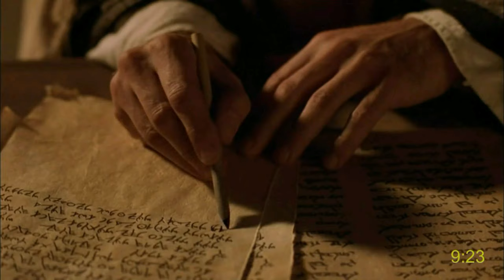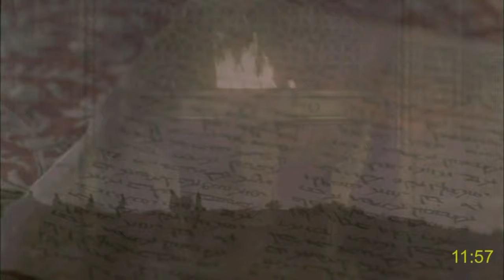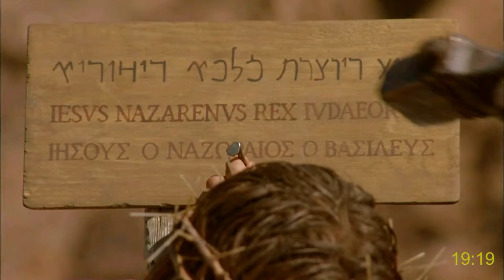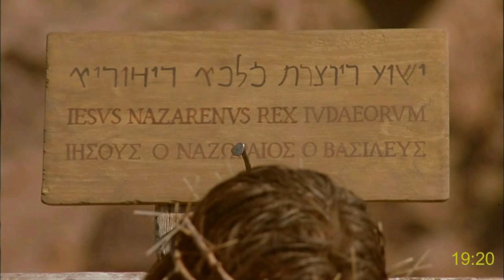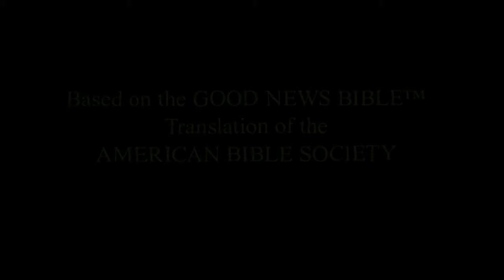Malayalam full movie: JOHANA - യോഹ. | The Gospel of John | യേശു: നിത്യജീവൻ എങ്ങനെ സ്വീകരിക്കാം-Audio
00:00 - Chapter 01 John the Baptist & Jesus' first followers
12:03 - Chapter 02 A Miraculous Wedding & Jesus Angry at the Temple
19:12 - Chapter 03  It need to be born again - Encounters of Nicodemus and John with Jesus
24:35 - Chapter 04  Jesus and the Samaritan Woman: The Gift of God
33:26 - Chapter 05  Healing At The Pool
41:57 - Chapter 06 Jesus the bread of life
56:52 - Chapter 07 Is He the Messiah?
1:04:26 - Chapter 08 Adultery: What Happens when You Get Caught
1:15:22 - Chapter 09 Jesus Heals a Blind Man
1:23:30 - Chapter 10 Jesus: The Good Shepherd
1:29:47 - Chapter 11 The Story of Lazarus and his resurrection
1:40:03 - Chapter 12 Jesus Speaks about His Death
1:50:25 - Chapter 13 Jesus Washes His Disciples
1:59:18 - Chapter 14 Jesus: the way, the truth and the life
2:04:03 - Chapter 15 Jesus promises to send the Holy Spirit
2:08:25 - Chapter 16 Last Speech: Jesus Comforts His Friends
2:13:47 - Chapter 17 Jesus' Prayer
2:18:02 - Chapter 18 Jesus Arrested
2:27:09 - Chapter 19 The Death of Jesus
2:39:59 - Chapter 20 Jesus Rises from the Death
2:46:47 - Chapter 21 The Risen Jesus Appears to His Disciples